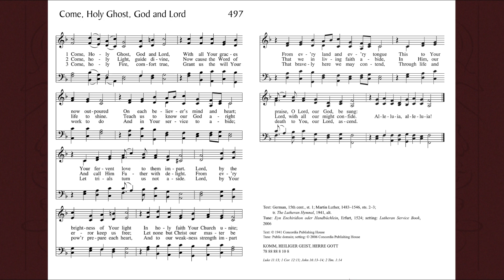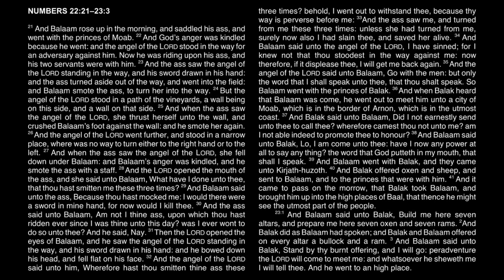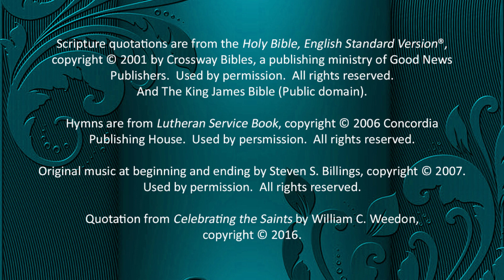Daily Prayer for Tuesday of the Week of Pentecost, May 21, 2024